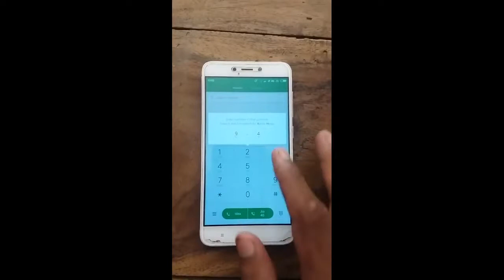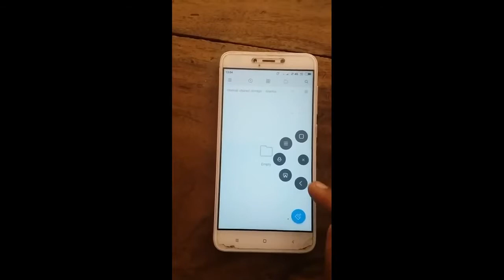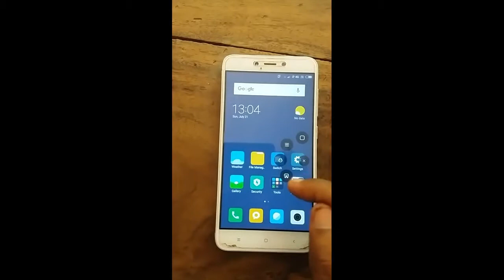Mi redmi Back, Home button problem fix|| back button not working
dosto is video me agar aapke back and home button nhi karti hai tois video me bataya gya hai ,,,iski help se aap aaram se apni prolem fix kr sakte hai,,,,how to fix mi button,